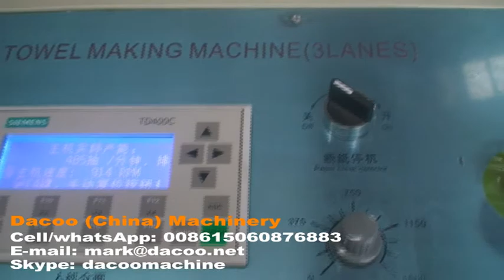Multifold Paper Hand Towel Making Machines with Glue Lamination ( TZ-CS-NG ) - Rafa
This machine is to make Z ( N, Multifold) Paper Hand Towels
- With one set of glue laminator to make 2ply towels with high water absorption
- With one set of steel to rubber embosser to make 1ply towels
- Size of hand towel: 230*230mm ( other sizes can be customized)
- Folding Type: Z fold, N fold, Multifold
- Speed: 200~230m/per minute
- Production capacity: 800~1000sheets/lane/min.

We have various models of towel machines for your choose.

  -Sinowise Solutions

Skype: dacoomachine